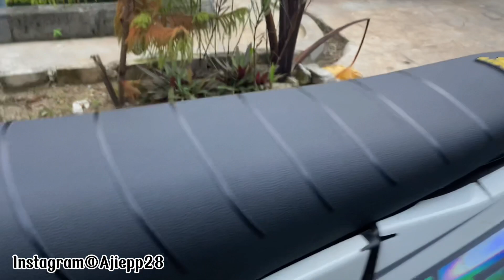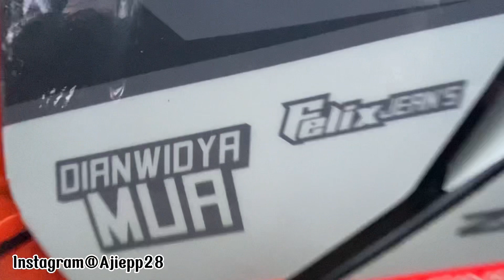Kawasaki ninja rolling ktm 2021 murah,ninja trail review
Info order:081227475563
Alamat Bengkel:
Kec.cepu
Kab.blora
Desa ngelo jalan order baru Belakang Hotel atrindia

Untuk divideo ini biaya 40jt an( mesin termasuk dari kita)
Basic mesin tahun 2014

Video proses perakitan klik

Terima kasih